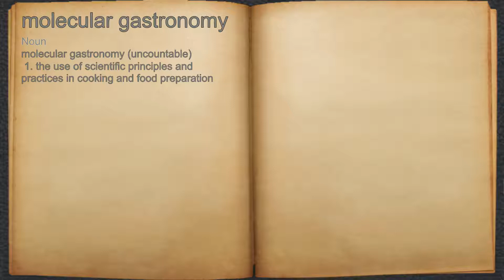What does molecular gastronomy mean?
A spoken definition of molecular gastronomy.

Intro Sound:
Typewriter - Tamskp